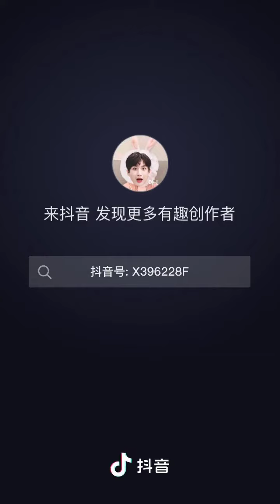chengyi , The boy in white in my eyes, you are the world's Mayday, a sea of stars, treasure